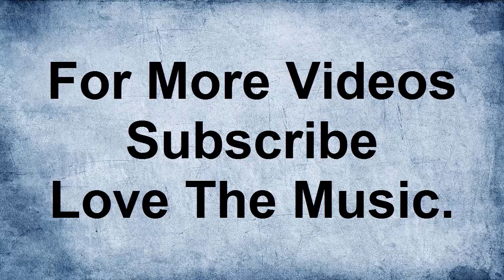Old vs New Character Dheela 2.0 Song - Salman khan and Kartik Aaryan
Here you will get both old and new remake version of Character Dheela song. Please comment which one is better? old one or the new one ?? Thank You. This video is made for entertaining purpose, you can check the original videos of this song in the below. All credits are going to the original creators.

My Used Devices:
My New Laptop
My New Keyboard
My Highspeed Memory Card
My Old Mobile